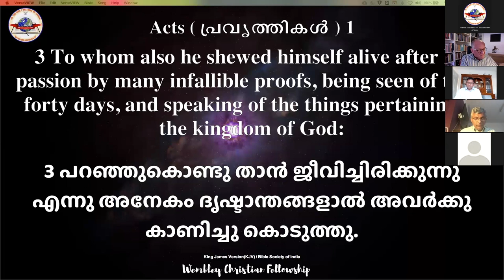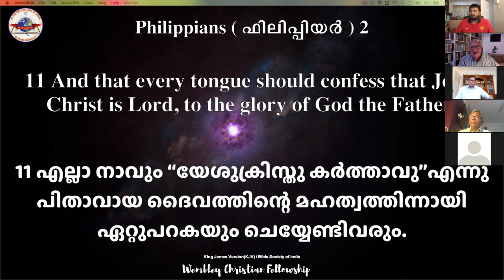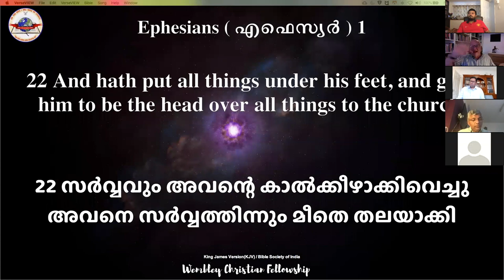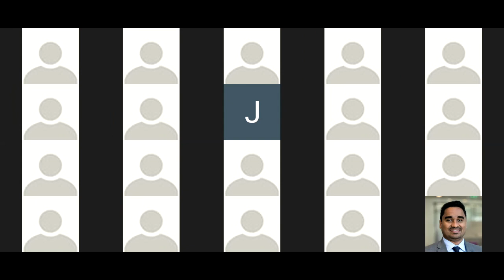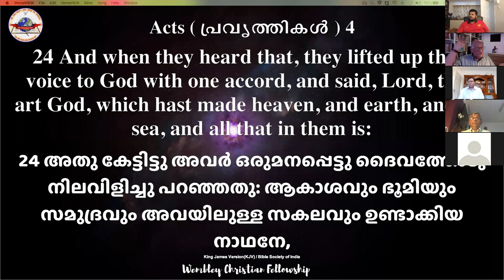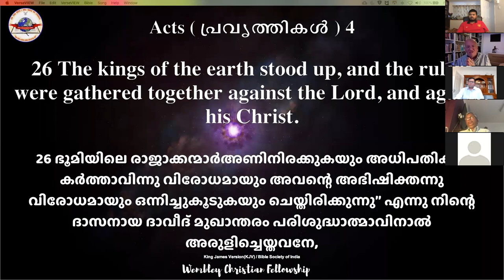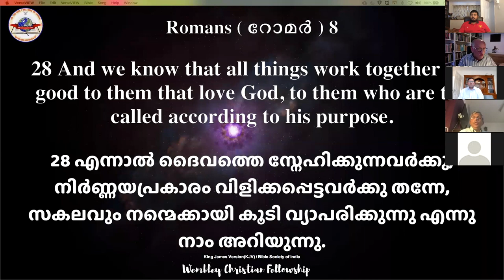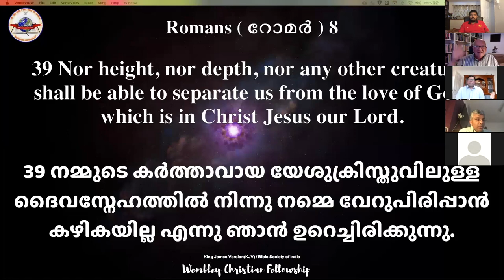15th May 2020 - Guest Speaker : Pr Mike Beaumont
Pastor Mike Beaumont has over 40 years’ experience as a teacher, pastor, lecturer, broadcaster and author. He is now semi-retired, He has worked with churches and seminaries around the world, teaching, training and mentoring. His great passion is helping to make the Bible understandable for people today so they can see it is still as relevant as it ever was. Hope you are blessed and encouraged by this message.